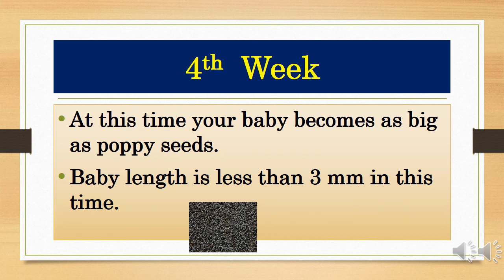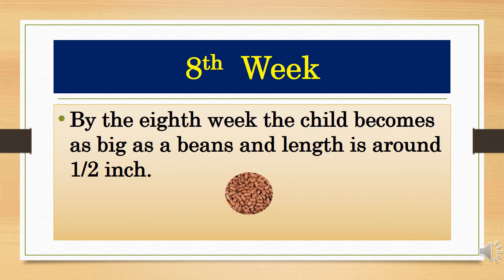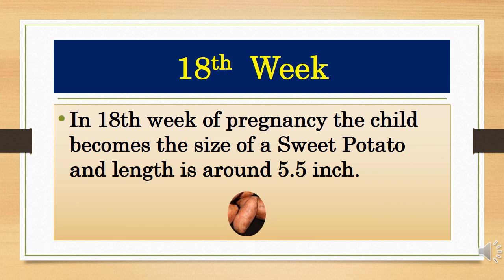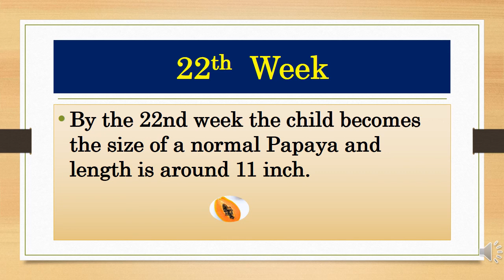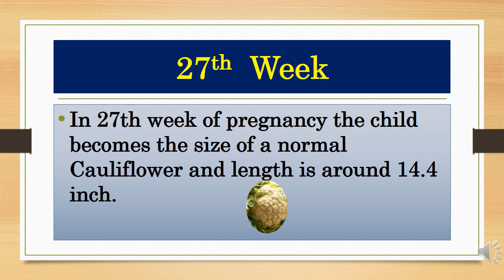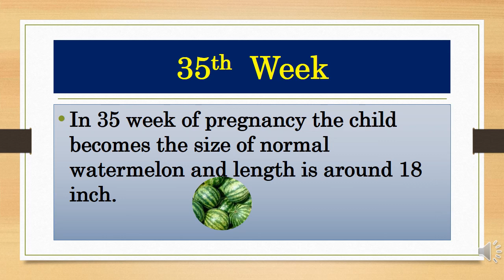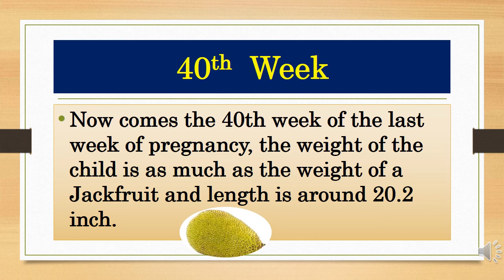Baby Growth फल और सब्जियों के अनुसार | Baby Size Chart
Dosto Aaj Ki Video Me Hum Grabh Me Pal Rahe Bacche Ke Growth Ko Phalo Aur Sabjiyo Ki Help Se Janege Jisse Aap Apne Baby Ke Growth Ko Guess Kare Sake.